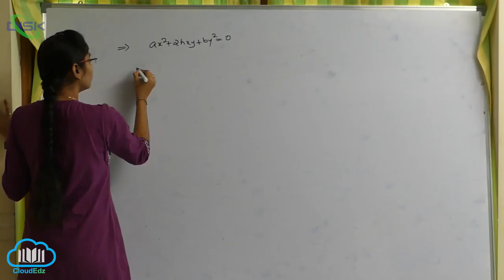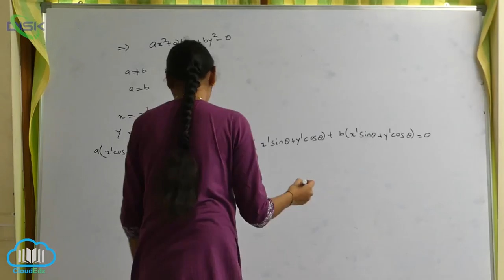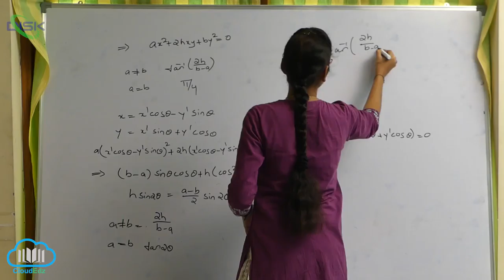అక్షభ్రమణం -ఉత్పాదనలు -దృష్టాంతాలు || భ్రమణం పరివర్తనం మీద సమస్య || Disk Telangana